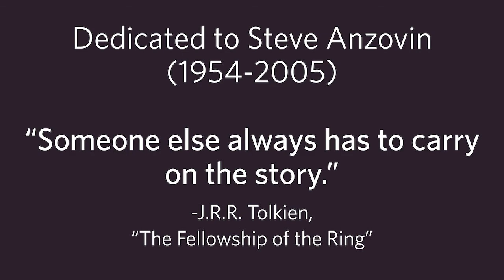Tolkien and the Jews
In “a long-expected” episode, The Vibe of the Tribe celebrates the 20th anniversary of the cinematic release of the iconic fantasy film “The Lord of the Rings: The Fellowship of the Ring.” Join Miriam and guest Jesse Ulrich of Pod4Good as they harness the power of their mutual nerd interests (Judaism and fantasy literature) to set forth on a quest to understand the world of author J.R.R. Tolkien through a Jewish lens.

They explore Tolkien’s own words on how Jewish history, culture and language influenced his creation of Middle Earth, his use of Jewish stereotypes and how he responded to the rise of Nazism.

They also discuss how Tolkien is, at heart, a writer of (Anglo-Saxon) midrash and how characters, events and locations throughout “The Lord of the Rings” films and books embody Jewish values and ethics. From Frodo’s deep mesiras nefesh (self-sacrifice), Boromir’s teshuva (repentance/returning), the Entish love for Tu B’Shvat to who should be the last person in the “Fellowship Minyan,” they discuss it all.

Grab your second breakfast, settle into your comfortable hobbit hole and press play on this gloriously nerd-tastic episode!

Check out more episodes of The Vibe of the Tribe or wherever you listen to podcasts!

Audio produced by Miriam Anzovin and edited by Jesse Ulrich, with music by Ryan J. Sullivan. Video produced and edited by Miriam Anzovin, Jesse Ulrich and Ashley Jacobs.